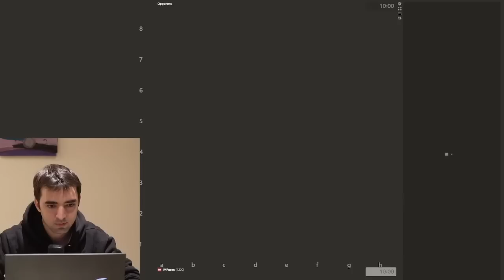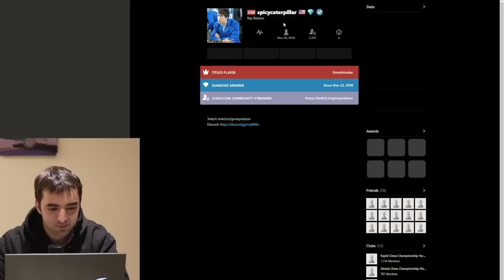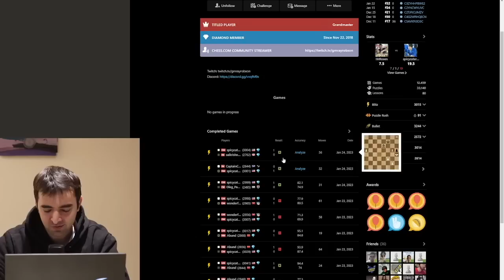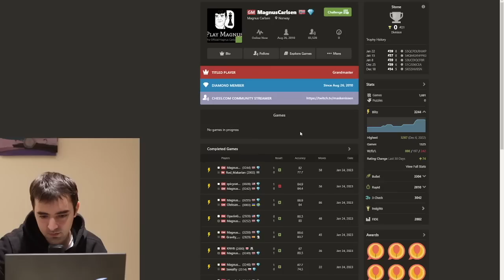Playing Openings I Don't Usually Play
NOTE: The last 30 minutes of the stream are missing from this video due to a technical issue.  View the end of the stream at this

on Jan. 24, 2023.

SPECIAL OFFERS!

Send Me Fan Mail:
Eric Rosen
4579 Laclede Ave. # 205